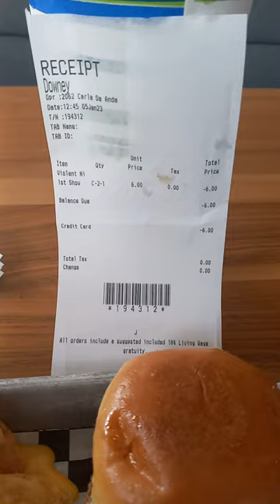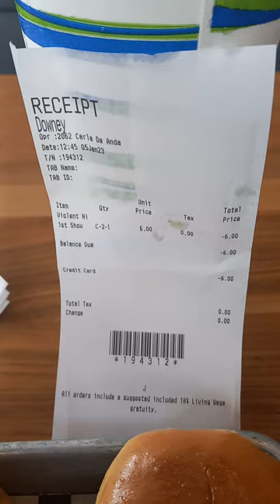christmas movies in downey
the best no movie experience I've ever had.